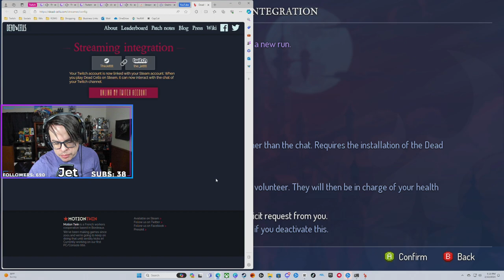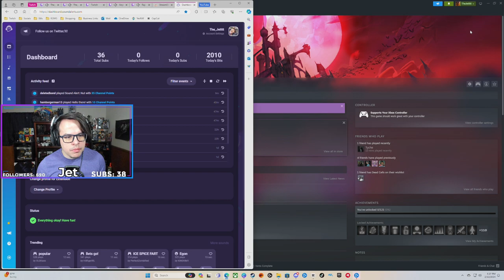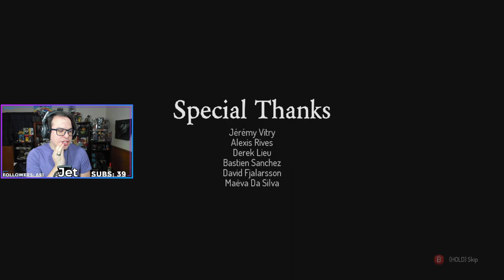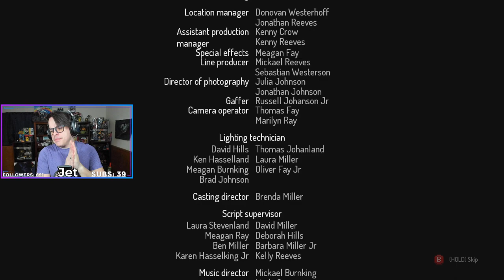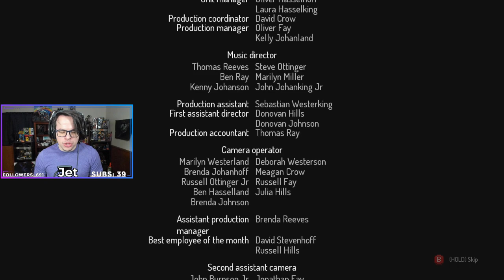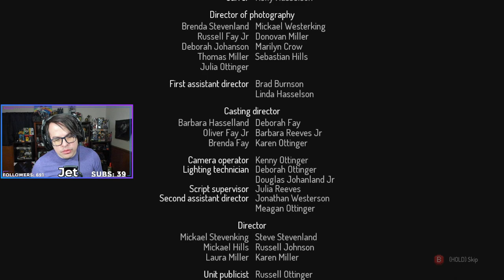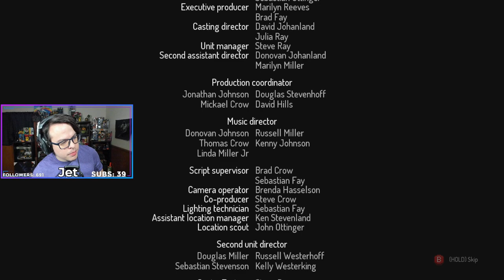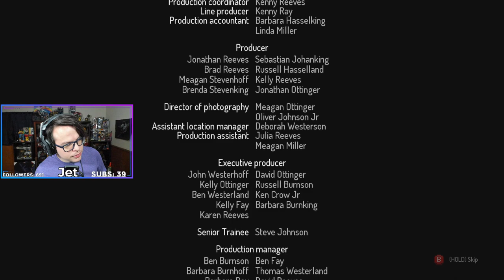Twitch Livestream | Dead Cells | Part 2